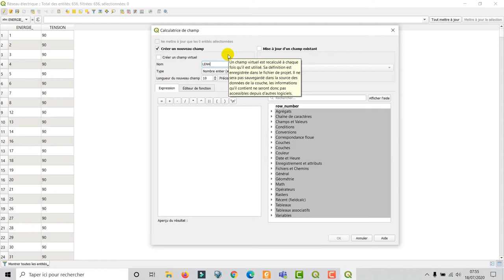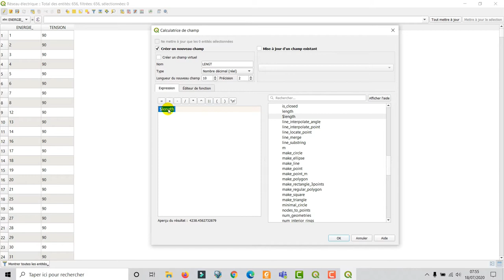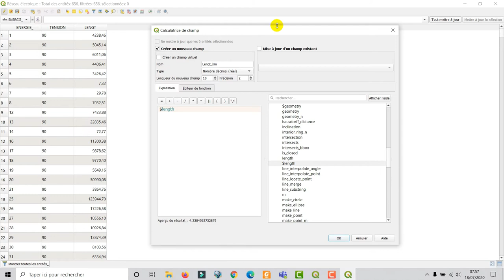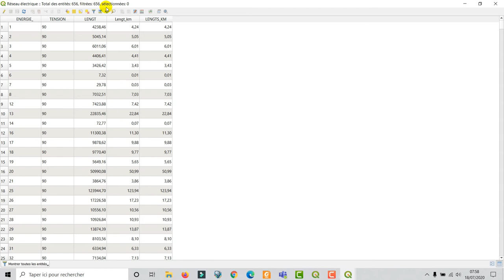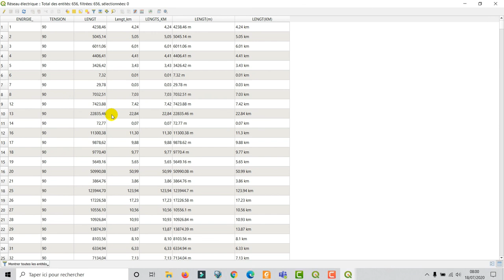[Geo_MYTNMAC] QGIS 29 – Extraire automatiquement la géométrie longueur des entités d'une couche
Cette vidéo présente la procédure d'extraction automatique de la géométrie longueur des entités d'une couche, via la calculatrice de champs, dans QGIS 3.10.6. L’environnement utilisé est Windows 10.